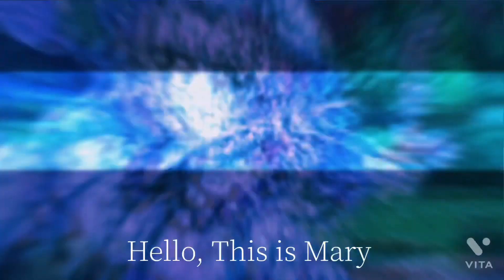Touhou Lost Word, Unconscious Requiem.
Song by Shinra Bansho